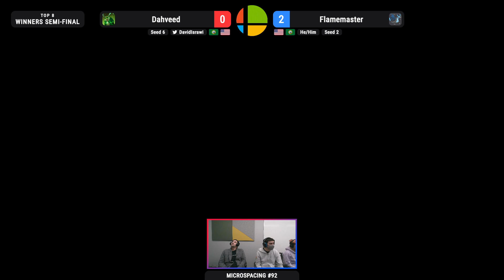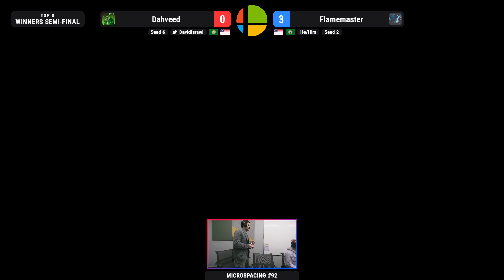Microspacing #92: Flamemaster (Terry) vs Dahveed (King K. Rool) - Winners Semi-Final